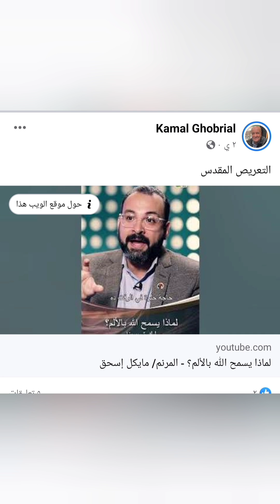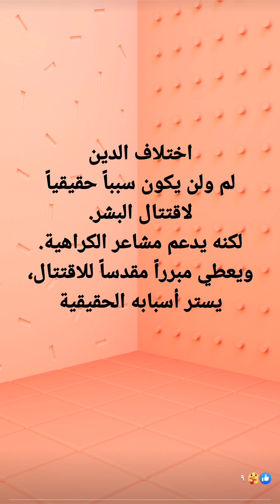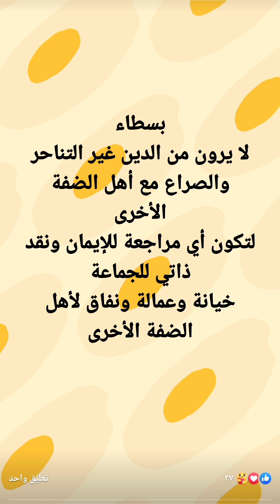مين قدى ؟! ♡ ☆☆☆☆☆☆☆@shadymakram8053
الرقي الإنساني
ليس أن يحب المسلمُ المسيحيَ، ويحب المسيحيُ المسلمَ.
الإنسانية ألا نصنف من نتعامل معهم دينياً.
ولا نراهم إلا بشراً

ا/ ك.غ